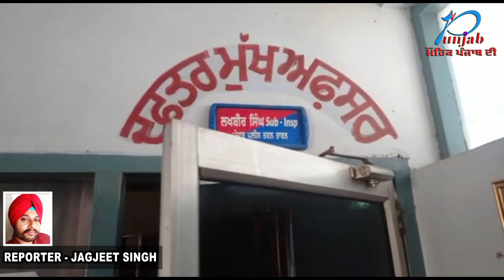ਥਾਣਾ ਪੱਟੀ ਸਿਟੀ ਪੁਲਸ ਨੇ 1500 ਨਸ਼ੀਲੀਆਂ ਗੋਲੀਆਂ ਅਤੇ ਹੋਰ ਵੀ ਸਾਮਾਨ ਸਮੇਤ ਪੱਟੀ ਦੀ ਇਕ ਔਰਤ ਨੂੰ ਕੀਤਾ ਕਾਬੂ